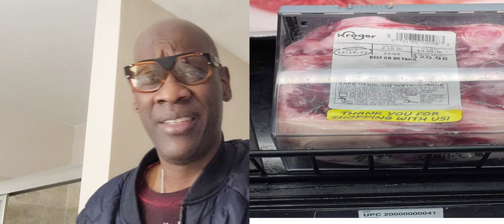BBL's and Man bags(Murses)🤣🤣🤣🤣🤣🤣..Funny......@IndictedtoInvited3296